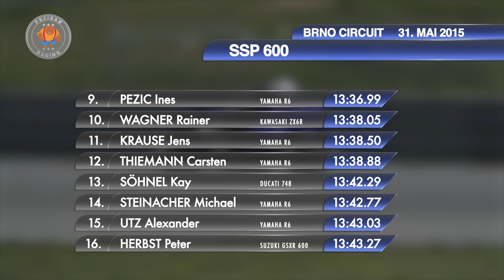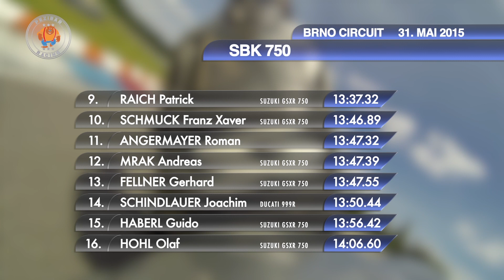BRNO SSP-600 und SBK-750 31.05.2015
Klassement SSP-600
1. JEITLER Richard             Yamaha R6                   Jura
2. AUER Robert                    Suzuki GSXR-600        Lietz-Sport
3. GMEINER Garry               Kawasaki ZX6R           Jura

Klassement SBK-750
1. SOLBRIG Jirka                   Suzuki GSXR-750     Team NEWCON
2. BAMMACHER Gerhard     Suzuki GSXR-750     Sieder Racing Team
3. HOLZER Richard                Suzuki GSXR-750     Bikecity Wien